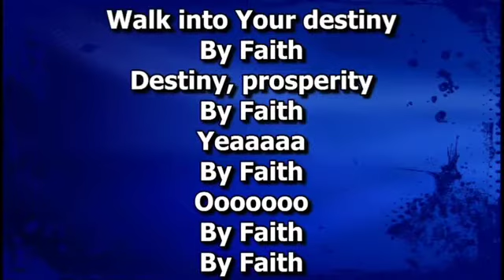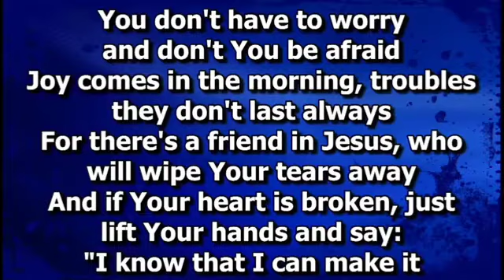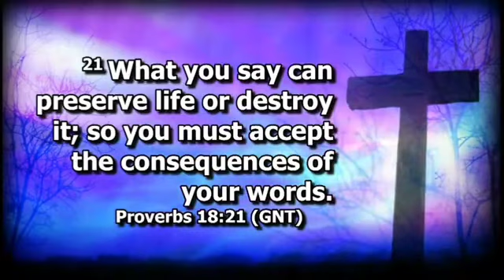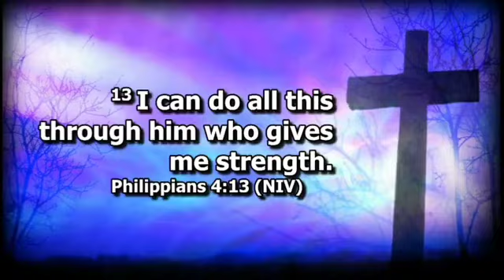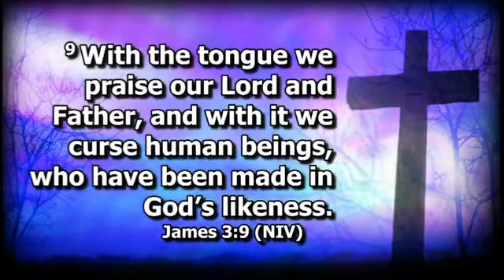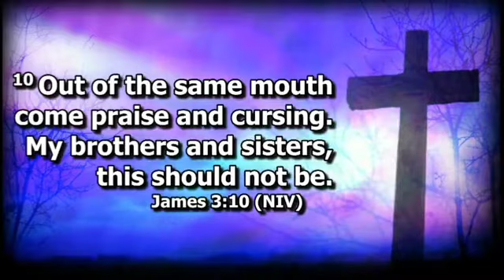WATCH YOUR MOUTH || Minister Johnnie M. Perkins II (Sunday, February 28, 2022)